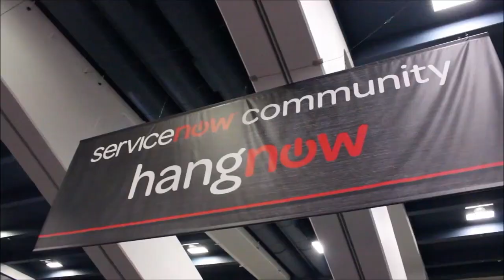Martha Heller, Heller Search Associates | ServiceNow Knowledge14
01. Martha Heller - Pres. Heller Search Associates - Visits theCUBE!. (00:30)
02. What Are Some Of The CIO Contradictions?. (01:44)
03. How Are CIOs Dealing With Legacy In Enterprise?. (05:23)
04. CIOs And Marketing In IT By IT. (07:31)
05. Leadership Coming From The Business Ranks. (08:51)
06. The Challenge Of Being A CIO And Actually Getting Stuff Done.. (11:10)
07. Is A Lack Of A Budget A Legitimate CIO Complaint?. (13:10)

Martha Heller, Heller Search Associates, at ServiceNow Knowledge 2014 with Dave Vellante and Jeff Frick

Martha Heller, President of Heller Search Associates and author of “The CIO Paradox,” explained her new concept based on the contradictions in IT management that generate paradoxes in CIOs’ roles to theCUBE co-hosts Jeff Frick and Dave Vellante, live at the ServiceNow Knowledge14 conference.

Heller has been working with CIOs for more than 15 years. She explained that when they get a new job, a new CIO role, she always asks, “What did you inherit?” The vast majority will answer, “I inherited a mess.” If asked what they will change, they all have great plans, but three years later, they are replaced, and the mess is still there, and someone with other great plans come in.

With smart, accomplished, well-meaning and well educated CIOs Heller ponders, “Why is IT failing so often, and in such a major way?” She said a series of contradictions in IT management which she called the CIO paradox are the root of the problem.

The most interesting such paradox is “futurist vs archivist.” Heller explained, “IT is about change, but the CIO drags behind him the past,” that includes legacy decisions. Thinking of infrastructure as an iceberg, the tip – 10-30 percent of the budget –  is shiny, trendy and what the CEO wants. Beneath lays the rest of the infrastructure which is bloated, not secure, expensive and slow. “Legacy begins the day you put something in,” Heller proclaimed.

Asked how are CIOs are dealing with that paradox, Heller said “it all depends on the life cycle of the company and what the state of the infrastructure is.”

One successful approach towards dismantling the infrastructure is to employ finances to tell the infrastructure story in terms of business goals. It’s not only about being business oriented, but also knowing the technical details of the infrastructure.

Being a good salesman is “a challenge for CIOs from the beginning of IT,” according to Heller. The ultimate paradox is that which attracts them to a career in writing code, repels a salesperson’s networking skills.

“Getting everyone on board is a challenging skill for CIOs,” she explained, noting they need to “find the metaphors that resonate with the business and tell the story of IT strategy.”

Asked why CIOs with non-technical backgrounds fail, Heller says that “in very, very large companies that have resources to hire a whole suite of tech executives” working for the CIOs, they can be successful. They are great at building teams, but they don’t know or recognize the structure of the IT organization. Running IT requires capabilities that don’t exist in other functions. They fail because “they don’t know how to run IT,” not because they are not technical.

Another interesting paradox is “strategy vs operations.” CEOs want CIOs to turn IT from a necessary evil to a major strategy lever. Yet CIOs are busy putting out operational fires, it takes years to get to work on strategy. Quoting one CIO, Heller said “it’s hard to be strategic when your pants are on fire.”

“Sometimes it’s important to recognize that running IT, getting your house on order, that is the most strategic thing you can do” in order not to fail, Heller explains. Only then should there be a move into the fancy strategic planning of IT.

Asked if the budget limitation was a valid excuse, Heller said that CIOs “don’t have the budget. The crutch is saying ‘there’s nothing I can do about it.'” In Heller’s opinion, everyone is trying to get a piece of the budget and the most competitive person wins. It takes building a business case for the budget you need.